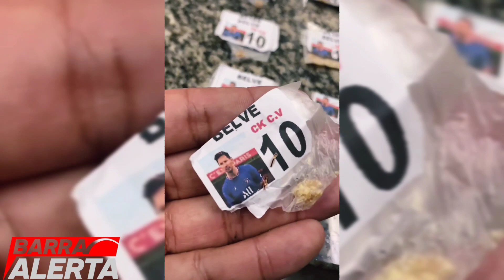Policiais Militares do GAT apreende suspeitos de tráfico no bairro Belvedere.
Polícias do GAT (O Grupo de Ações Táticas) aprendeu dois suspeitos e drogas no bairro Belvedere. Os suspeitos e os entorpecentes que são de propriedade da facção do Comando Vermelho foram encaminhados para a 88 DP da cidade onde o caso está sendo investigado. A identidade dos suspeitos não foram divulgadas.